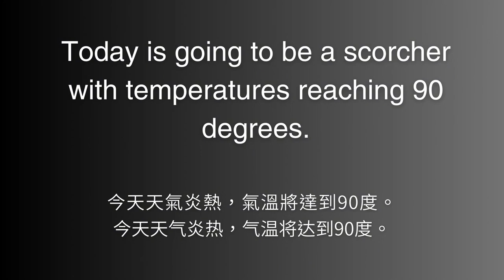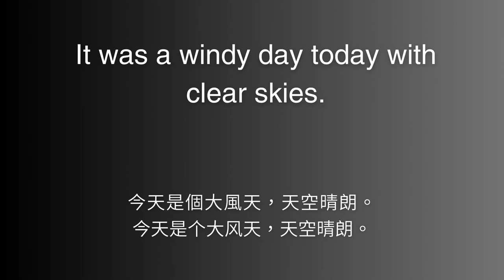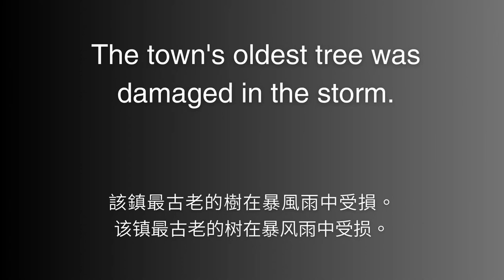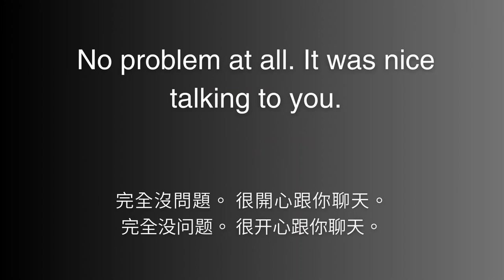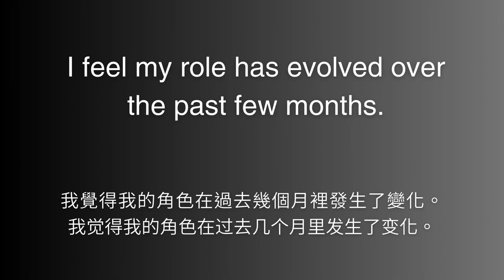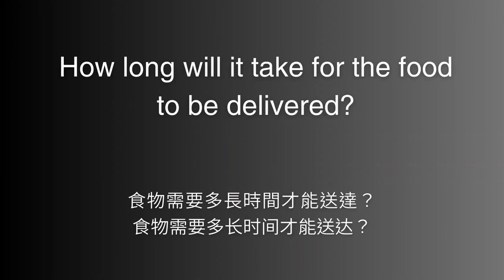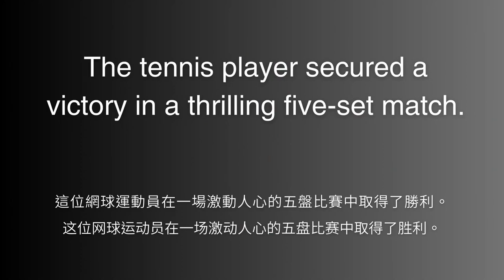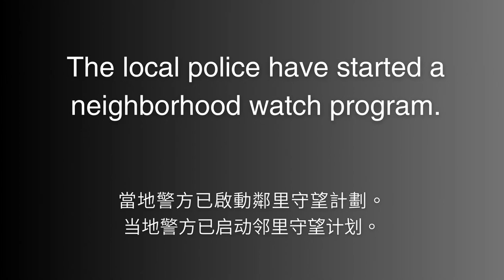三小时沉浸式英语听力练习，快速习惯美国人的发音语速 - ｜高效練耳朵英語聽力（初級篇）－ 提高您的英語聽力技能 I 边睡边训练英语听力